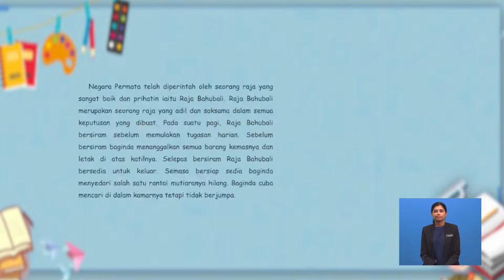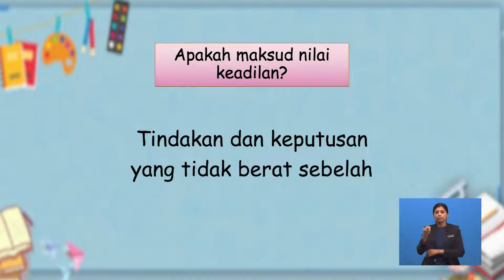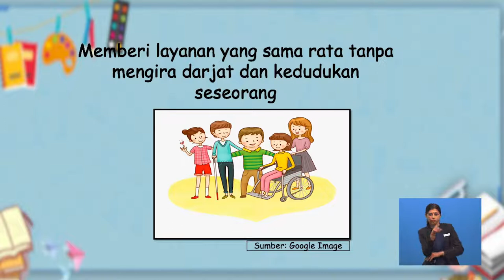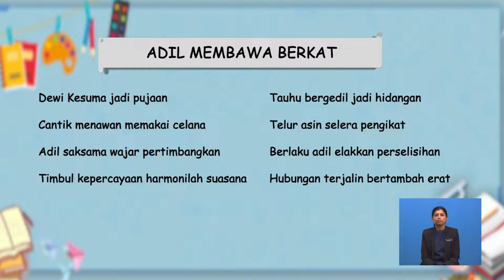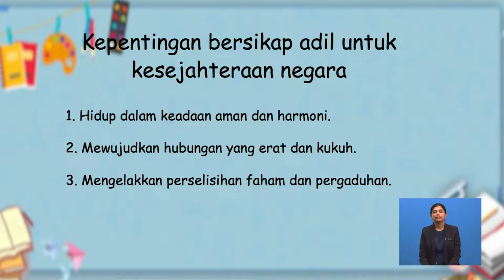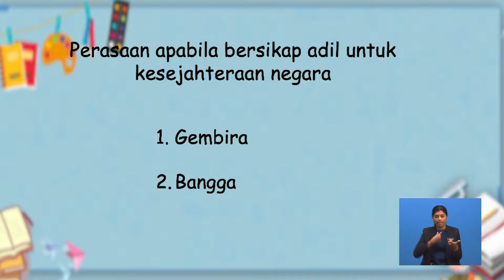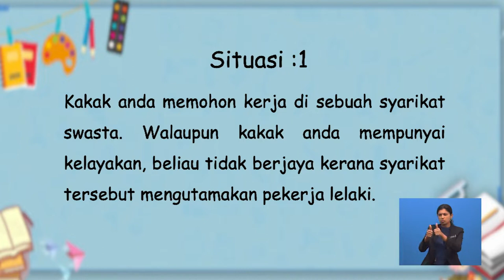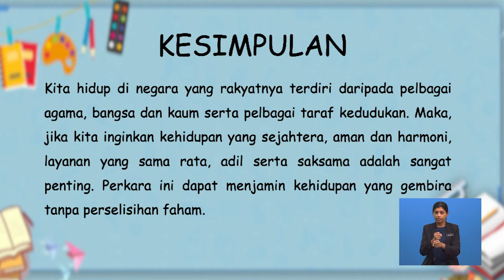Tahun 6 | Pendidikan Moral | Keadilan – Bersikap Adil Untuk Kesejahteraan Negara | R179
Ini akan membincangkan tentang sikap adil demi kesejahteraan negara. Seterusnya, tajuk ini akan menerangkan secara terperinci tentang kepentingan bersikap adil demi kesejahteraan negara .Tajuk ini akan diakhiri dengan mengekspresikan perasaan apabila bersikap adil demi kesejahteraan negara. Pentaksiran berbentuk formatif juga diberikan setelah selesai satu-satu sub-topik dibincangkan.